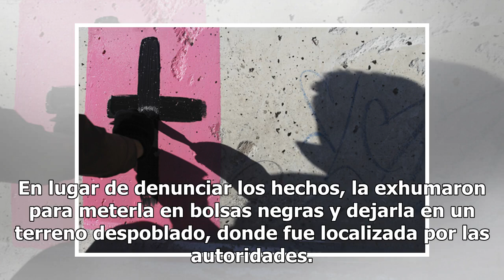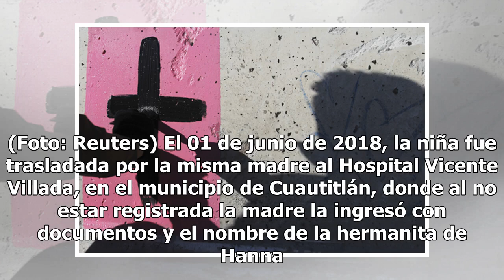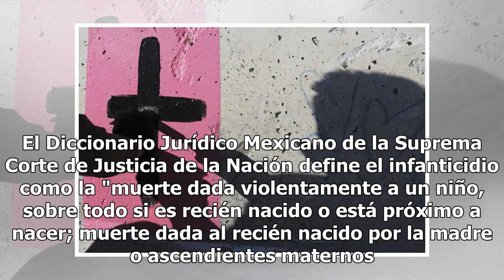OPINIÓN: Feminicidio Infantil en México. Vergüenza social e institucional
Feminicidio Infantil. Carcome la conciencia. Se clava en el corazón como decenas de agujas milimétricas . Deberíamos sentirnos avergonzados todos, ¿dónde están los gritos de justicia, por nuestras niñas en éste país. FridaGuerreraLA COLUMNA ROTA/ FRIDAGUERRERA VILLALZAVOEl feminicidio en México es u...